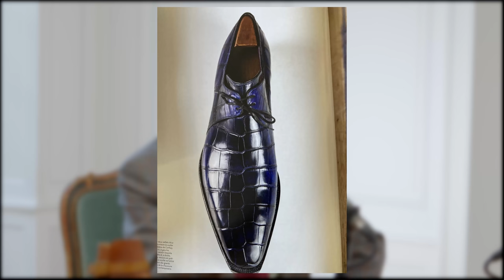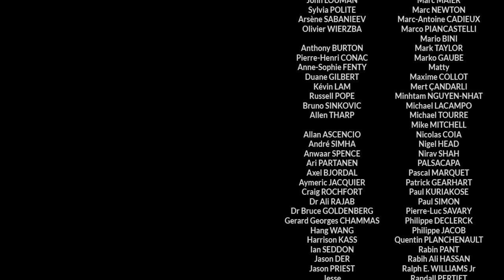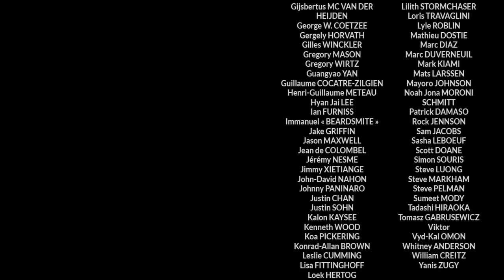Entretien avec Pierre Corthay, icône de la chaussure de luxe.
Dans cet épisode exceptionnel des Discussions Sartoriales, Hugo reçoit Pierre Corthay, bottier émérite, Maître d'Art (la plus haute distinction décernée par le Ministère de la Culture à un artisan de son vivant) et designer de talent ayant donné naissance à des chaussures masculines parmi les plus belles au monde.

Durant ce rare entretien, Pierre et Hugo évoquent le parcours de Pierre Corthay: son apprentissage au sein des Compagnons du Devoir, son passage chez John Lobb, son arrivée chez Berluti (où il dirigea l'atelier sur-mesure pendant 5 ans), son installation à son compte, ses rencontres providentielles avec Suzy Menkes alors papesse de la mode au Herald Tribune, avec le Sultan de Brunei (qui lui passa commande de 140 paires sur-mesure) ou encore avec l'homme d'affaires  Robert Rubin qui lui demanda de chausser les plus grosses fortunes de Manhattan.

Le parcours étonnant, passionnant, heurté, extra-ordinaire d'un artiste/artisan qui, parti de rien, a inspiré toute une génération de jeunes bottiers et a participé au regain d'intérêt des hommes pour les beaux souliers et, plus globalement, pour l'artisanat traditionnel.

Pour visionner le documentaire "la beauté du geste" produit avec Pierre Corthay en 2011, suivez ce lien